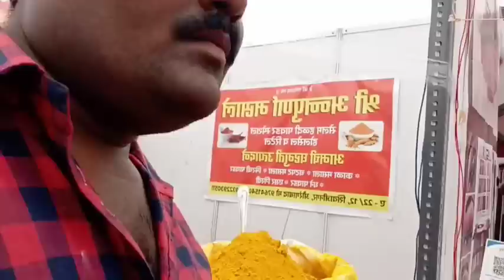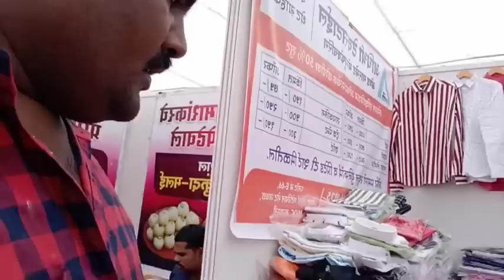तुमचा राजूभाऊ आणि पिंकीमायरु कुठेगेले प्रदर्शन बघायला तालुक्याच्यागावाला काहीपण बघायलाभेटले नवीन# 🙏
तुमचाच राजूभाऊ